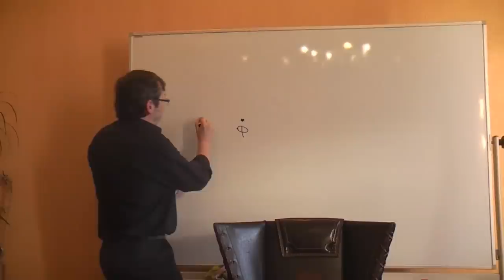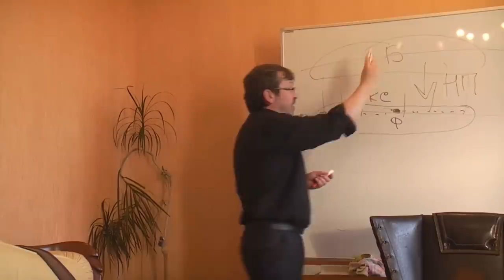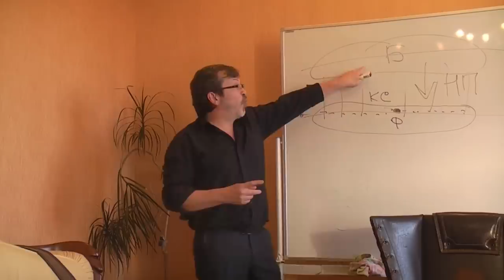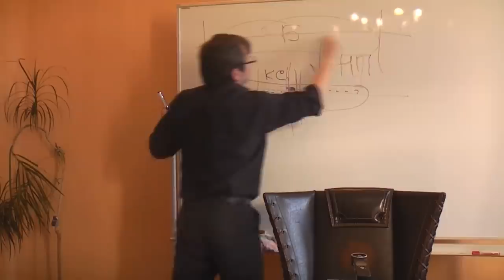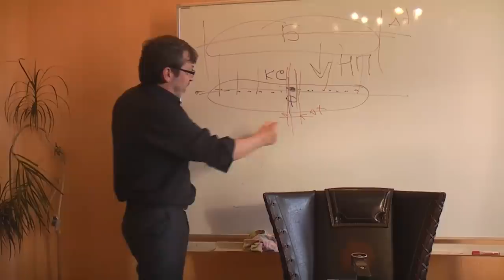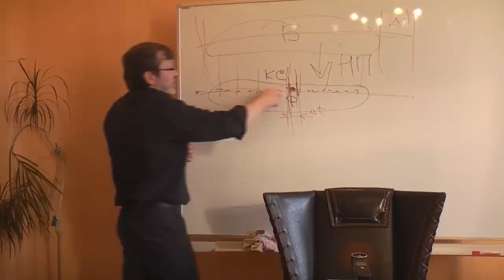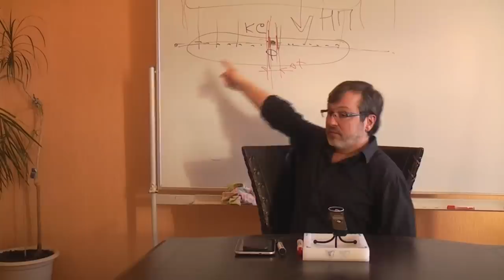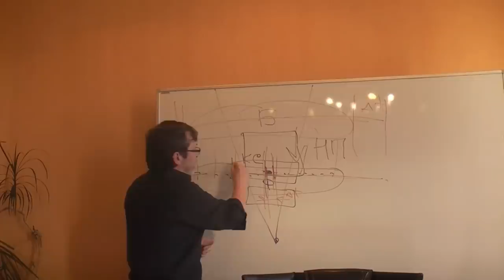Трудная проблема сознания и психофизическая проблема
Оппоненты: Гатиятуллин Булат (к.ф.н), Зайцев Игорь (к.ф.н.), Данилов Игорь (к.ф.н.), Горшков Александр.